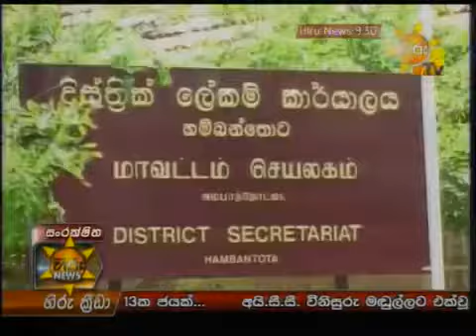Hiru Tv News Sri Lanka - 30th January 2014